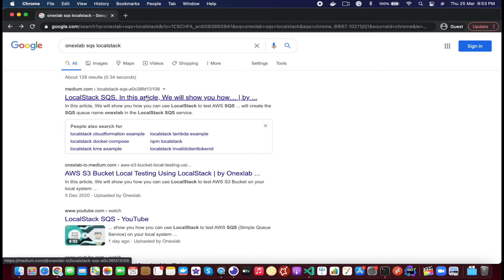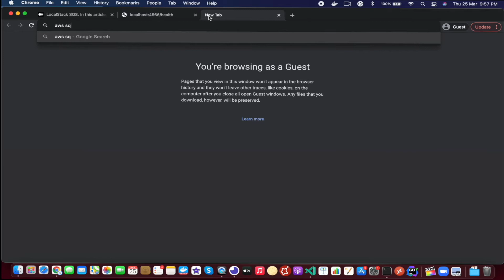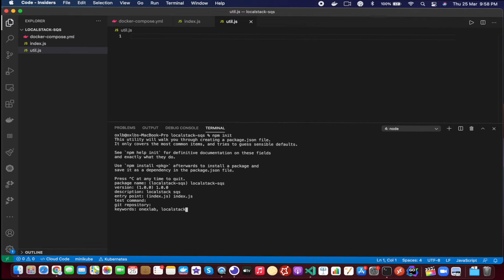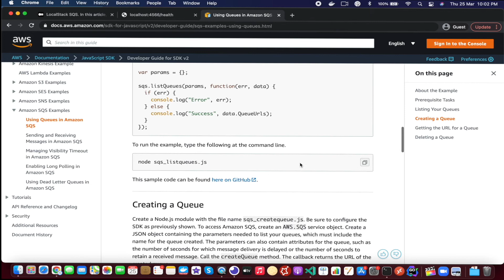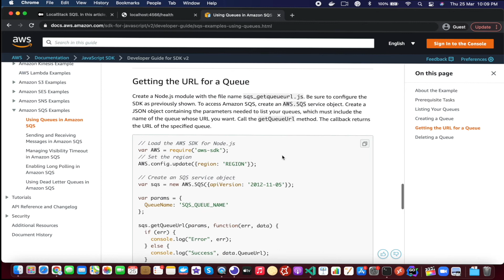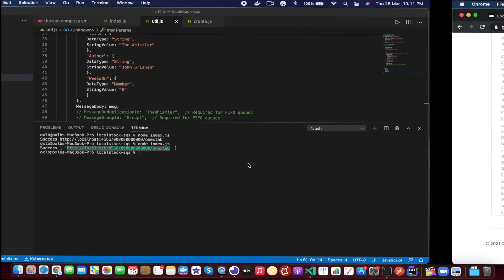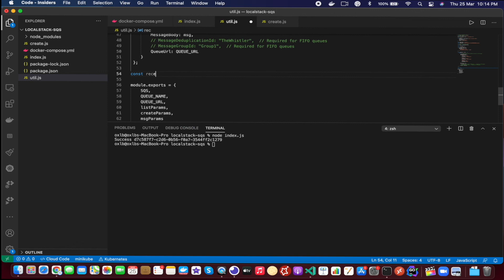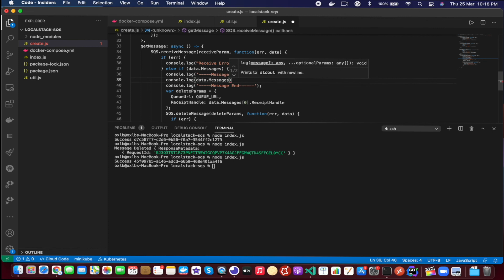LocalStack SQS Node JS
In this video, You will learn how to use LocalStack SQS with Node JS.